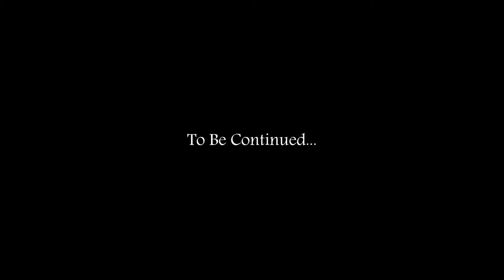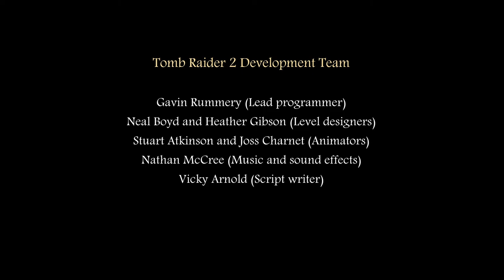Let's Play Tomb Raider 2 - Remake - Walkthrough - No Commentary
Let's Play Tomb Raider 2 - Remake - Walkthrough - No Commentary (PC ONLY)

In this video I am playing Tomb Raider 2 Remake. The remake is currently being made by about 7/9 people and it looks fantastic. This video is a walkthrough and how to complete the demo. This demo is still available to download for free. It's been in the works for about two years now. If you liked the old Lara Croft, then it's time to celebrate this demo as it's a return to form for Lara and an amazing achievement by the small Dev team that are putting this 1997 classic to new heights.
If you've enjoyed the video then please like the video and be sure to subscribe to the channel and hit that notification bell to stay up to date with all of my latest releases. This helps keep me motivated to bring you great people lots of new and cool content. Until next time, stay safe and be lucky. Lost Planet Games!